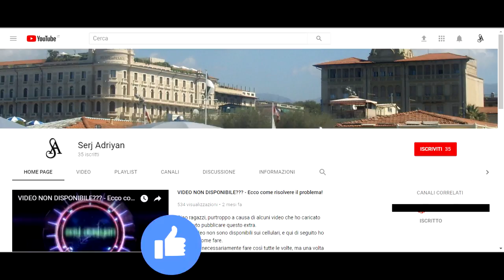Assassin's Creed Brotherhood parte 10: Il forestiero (ritorno di Machavelli) - Gameplay PS4